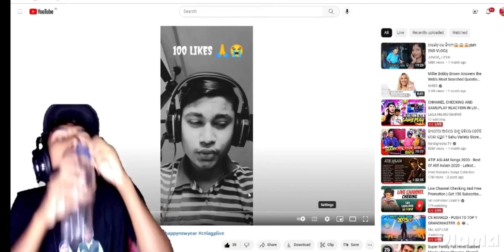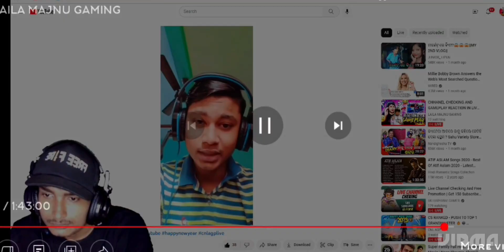A Streamer Reaction On My Last video ❤️🥰💔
Laila majnu gaming reaction on my video 📸📷
W the following is the best Laila majnu gaming reaction